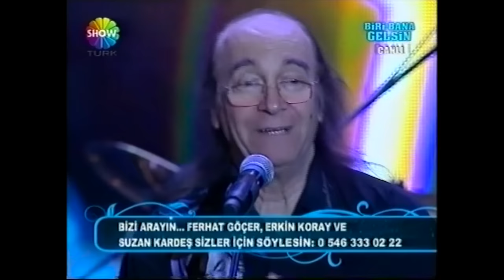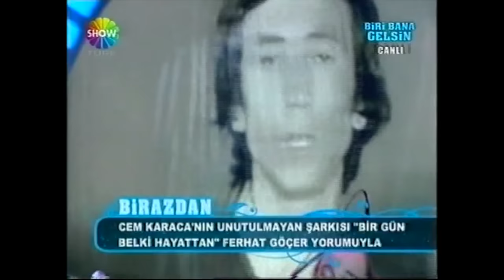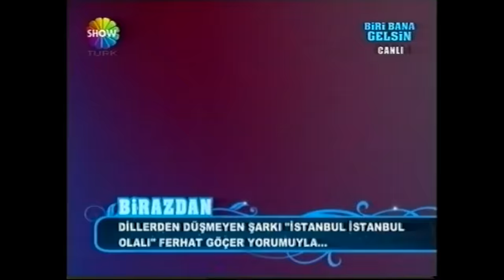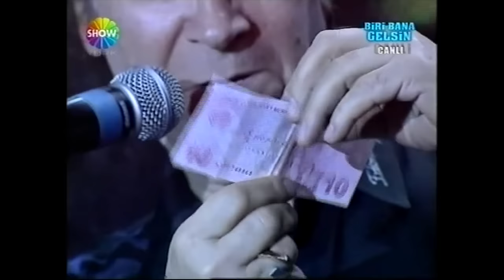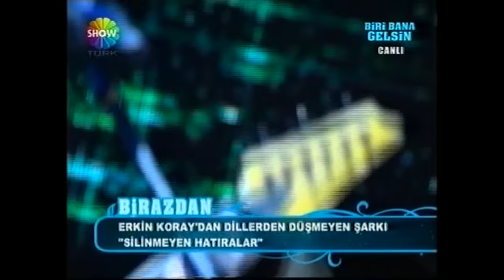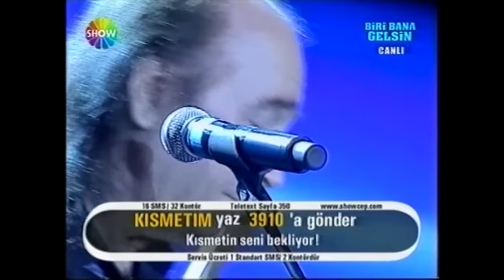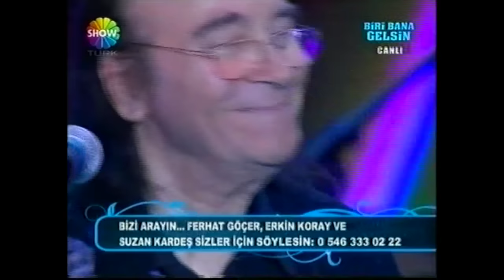Erkin Koray – Biri Bana Gelsin 2009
Fesuphanallah (Canlı)
Sevince
Yalnızlar Rıhtımı (Canlı)
Arap Saçı
Arap Saçı (Canlı)
Estarabim (Canlı)
Kızları da Alın Askere (Canlı)
Razıyım (Canlı)
Seni Her Gördüğümde (Canlı)
Goca Dünya
Fesuphanallah (Canlı)

ERKİN KORAY – Gitar Vokal
AHMET GÜVENÇ – Bas Gitar
Emre Güngörmüş – Org
Alper Tema – Davul